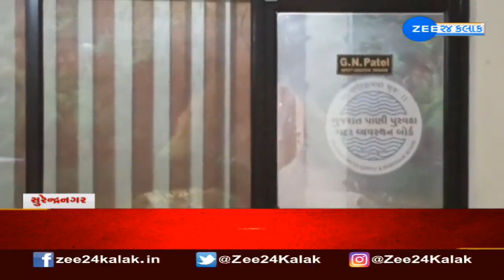Viral video shows official of WASMO using phone keeping legs on table, Surendranagar | Zee News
Viral video shows official of WASMO using phone keeping legs on table while complainant was made to wait outside | Zee News

સુરેન્દ્રનગરમાં સરકારી કર્મચારી AC ઓફિસમાં મોબાઈલમાં મશગુલ---

ટેબલ પર પગ મૂકીને મોબાઈલ ચલાવતા અધિકારીનો વીડિયો વાયરલ

જળભવનગરમાં આવેલ વાસ્મોની ઓફિસનો વીડિયો વાયરલ---

ભ્રષ્ટાચારની ફરિયાદ વચ્ચે મુખ્ય અધિકારીનો વીડિયો થયો વાયરલ---

વાસ્મોના કામ અર્થે ફરિયાદ કરવા આવેલા અરજદારે વીડિયો કર્યો વાયરલ

કામ નહી પરંતુ મોજ કરતા અધિકારીઓ સામે કાર્યવાહીની માગ--

મહત્વનું છે કે, જિલ્લામાં સરકારી કામ ન થવાના કારણે લોકોમાં પહેલાથી રોષ જોવા મળી રહ્યો છે.. વાસ્મોના અધિકારીઓ કામમાં ભ્રષ્ટાચાર કરતાની ફરિયાદ થઈ છે.. ત્યારે અધિકારીનો AC ઓફિસમાં ટેબલ પર પગ મૂકીને મોબાઈલ ગેમ રમી રહ્યા છે.. આ વીડિયો વાયરલ થતા અનેક સવાલ થયા છે..

વાસ્મોની ઓફિસમાં અધિકારીને કામમાં રસ નથી?
ઓફિસમાં કામ ન કરતા અધિકારી સામે કાર્યવાહી થશે?
સરકારી કચેરીમાં આ પ્રકારની કામગીરી ક્યારે બંધ થશે?
અરજદારોને હાલાકી છતા અધિકારી કેમ કામ કરતા નથી?
આ અધિકારી મોબાઈલ ચલાવવાનો પગાર લે છે?